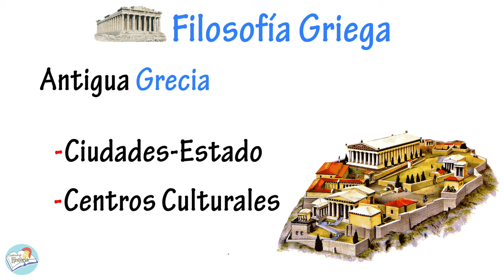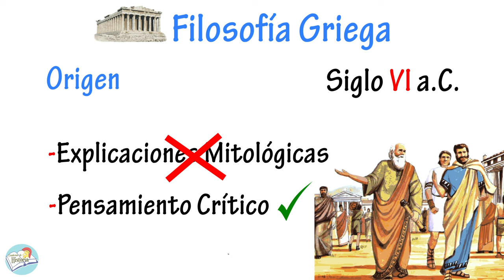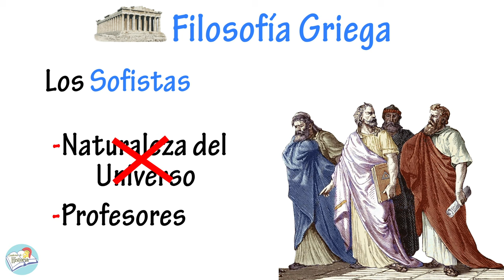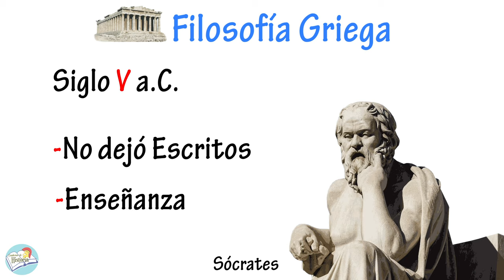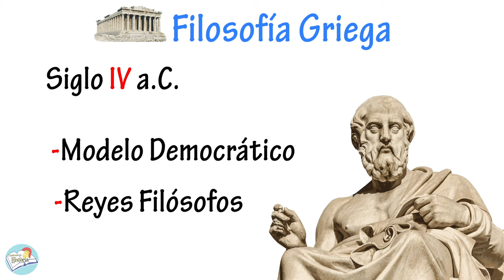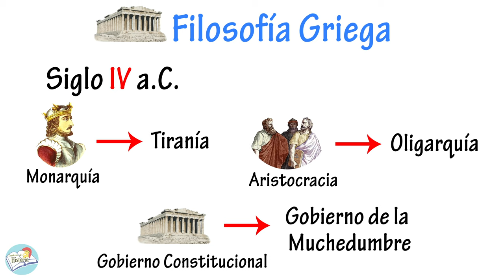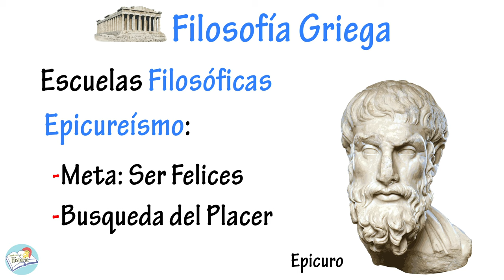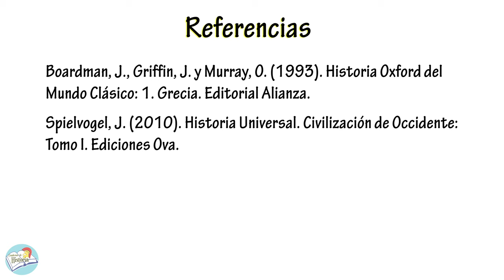La FILOSOFÍA GRIEGA - Resumen | Los presocráticos, los sofistas, Sócrates, Platón, Aristóteles...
En esta ocasión repasamos la Historia de la Antigua Filosofía Griega. Veremos las ideas de los principales filósofos y escuelas filosóficas de la antigua Grecia: los presocráticos, los sofistas, Sócrates, Platón, Aristóteles, el epicureísmo y el estoicismo.